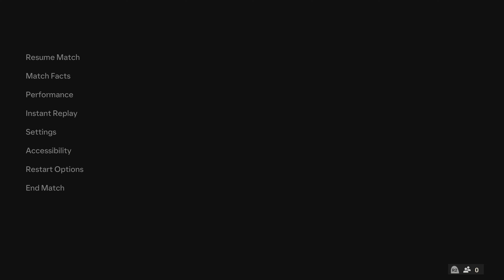FC 24 | France vs Portugal | Mbappé vs Ronaldo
EA SPORTS FC 24 | France vs Portugal | Mbappé vs Ronaldo

Welcome to CT GAMING CHANNEL. This channel share various of PS5 gameplay in 4K resolution.

We upload 2-4 videos per day, our upload timeline will be:

【2 Videos】 -  0200 GMT & 1200 GMT
【3 Videos】 -  0200 GMT , 0900 GMT & 1400 GMT
【4 Videos】 -  0200 GMT , 0600 GMT , 1000 GMT & 1400 GMT

Appreciate It!